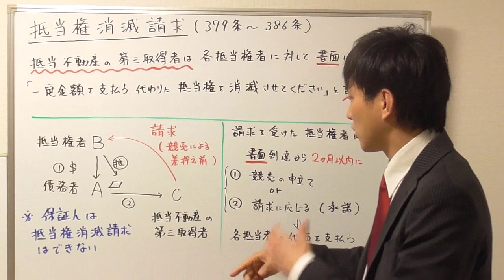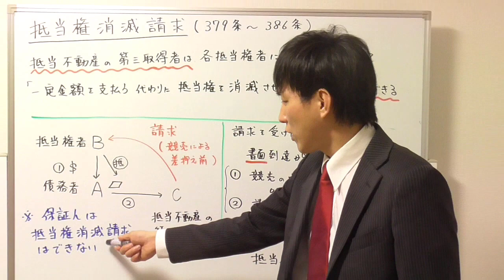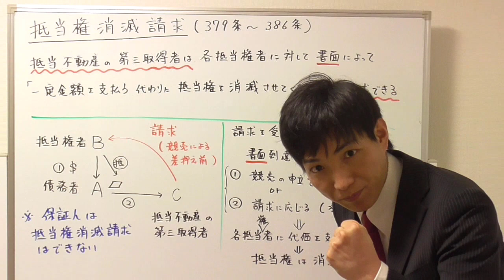【宅建】抵当権消滅請求とは？